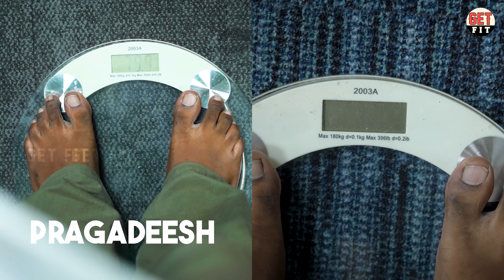Belly fat : 30 நாள் இத பண்ணா உங்களுக்கும் தொப்பை குறையும் | தொப்பையை குறைக்கும் எளிய வழி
In this video, we both discussed 30 days weight loss challenge in Tamil, How to reduce our belly fat in just 30 days in Tamil, How to reduce our belly fat by walking in Tamil, How to reduce belly fat by calorie deficit in Tamil, How to reduce our belly fat by avoiding white sugar in Tamil, How to avoid our night over eating habits in Tamil, How to reduce minimum belly fat within 15 days in Tamil, How to reduce body weights in 30 days, How to reduce 15 days in Tamil, best exercise method for weight loss in Tamil, Best Exercise method for reduce belly fat in Tamil. We hope you all love this video thank you.